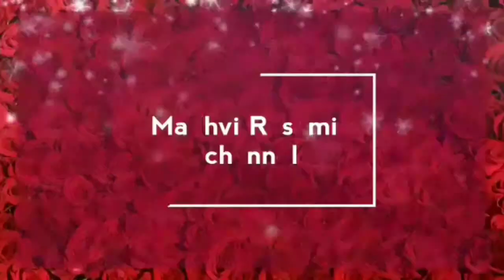Beautiful nail art ,deferent & attractive nail art specially for ingegment , nail art for party☺️#@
Publish 22 may 2018